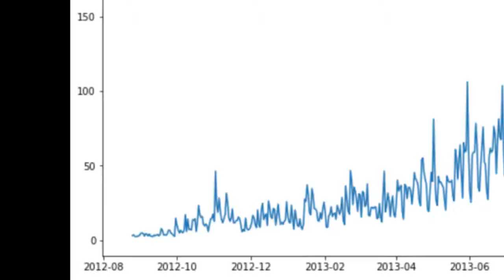New solar forecasting model performs best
New solar forecasting model performs best - Information for all latest updates Science and Technology

A new mathematical model for predicting variations in solar irradiance has been developed at Uppsala University. It may help to promote more efficient use of electricity from solar energy. In tests of various data models, the model proved capable of making highly reliable forecasts, and emerged as the best for this purpose in some respects. The results have now been published in two articles in the journal Solar Energy. As clouds pass overhead, solar power generation from a photovoltaic system fluctuates from one minute to the next. Local producers of their own solar energy (for a single property, for example) wishing want to adjust their electricity use according to supply may need to know, in detail, how the amount of sunlight is changing. Forecasts of solar irradiance (the amount of solar radiation reaching a given surface, measured in watts per square metre, W/m2) may be a way of achieving greater control of solar power production. Project leader Joakim Munkhammar of the Department of Civil and Industrial Engineering at Uppsala University explains. "Our 'MCM model', as it's called, serves to predict what will happen in the next minute, hour or day, based on what usually follows a particular solar irradiance level. This model has a simple design, is easy to train and use, and provides surprisingly accurate solar irradiance forecasts." The model, presented to the scientific community last year, is based on a "hidden Markov model" -- that is, a statistical model for recognition and probabilistic forecasting of processes and patterns. The MCM (Markov chain mixture) distribution model divides solar irradiance into levels and calculates the probabilities of sunlight in the next and subsequent time periods being at the various levels. On this basis, it is possible to forecast when, and between which levels, sunlight will vary, and to compare the forecasts with actual observations to see how well the former match reality. The model has now been tested by both scientists who have worked on it previously and other researchers. This has included test runs to compare the model with several other models. In one study, in which the model and five established benchmark models (used for comparison, to evaluate the relative performance of new models) were tested, the new MCM model yielded the most reliable forecasts, especially for the near future. The Uppsala researchers now hope it will be feasible to use their model to control technical systems. "We look forward to working with other scientists and companies on testing the model with real physical systems, such as those for battery energy storage. We're going to try and boost the cost-effectiveness of storage systems by adjusting the charge, based on forecasts of local solar power generation," Munkhammar says. Story Source: Materials provided by Uppsala University. Note: Content may be edited for style and length.